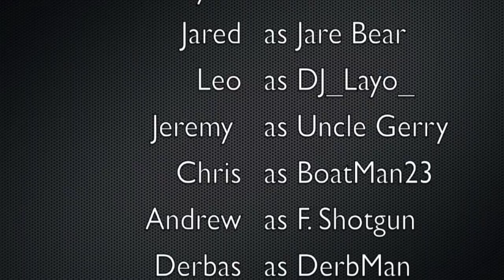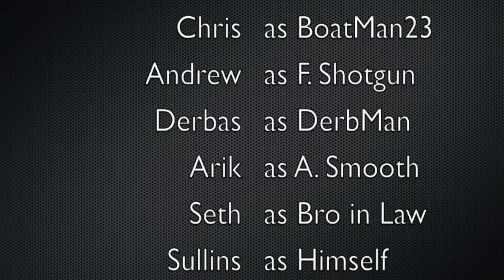Bachelor Party Lake of the Ozarks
Bros being bros in Lake of the Ozarks, MO. Tyler's bachelor party with a Lady Gaga solo to cap it off.